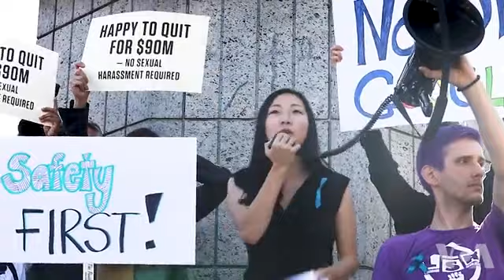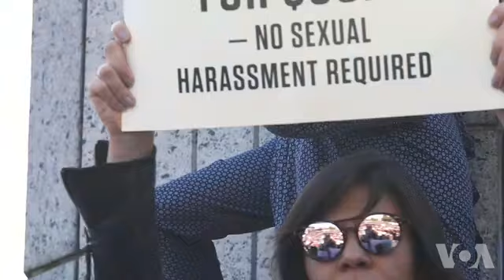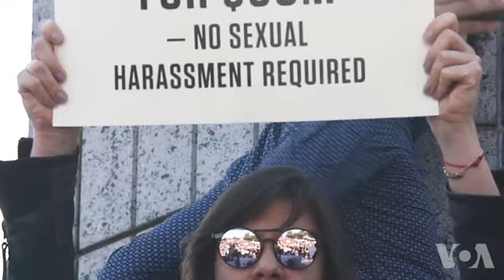Google Employees from Silicon Valley Join a Worldwide Protest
San Francisco Google employees joined a worldwide company walkout Thursday in protest of what they are calling the mishandling of sexual misconduct allegations.